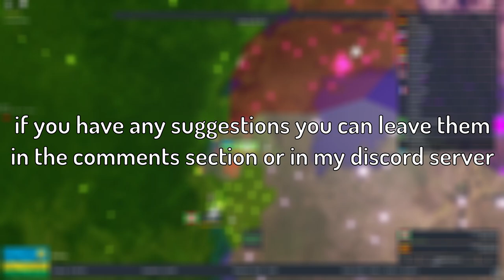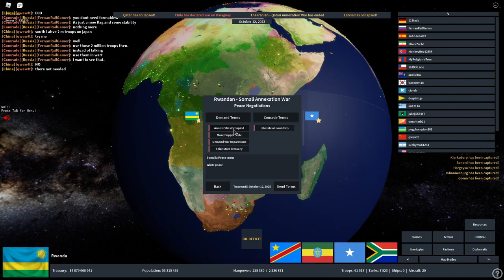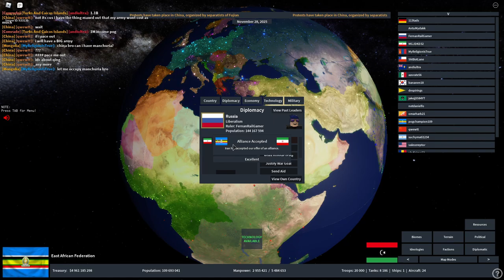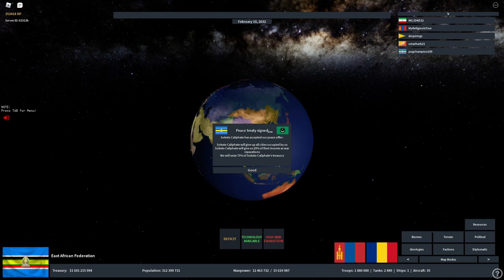Roblox Rise Of Nations Rwanda conquers Africa and invades Europe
Rwanda manages to almost conquer all of the African countries while still taking over some land in Europe and East Asia

Music: (belongs to the original creators), If you have any sort of copyright issue, an issue with being mis-credited or not credited by all means please do let me know and I will resolve the issue.

Track: Jorn L - The Bass (Magic Free Release)